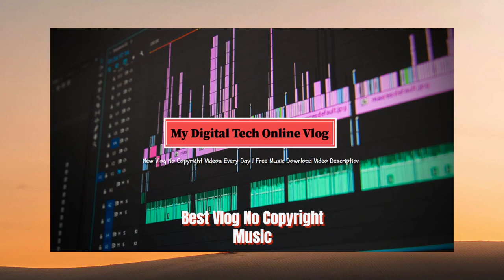Atch - Time Out Vlog No Copyright Music 2020